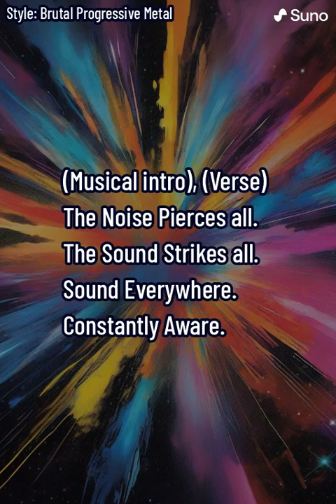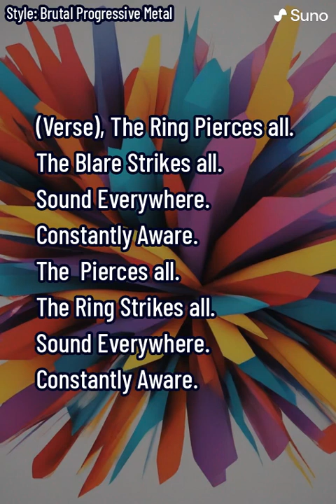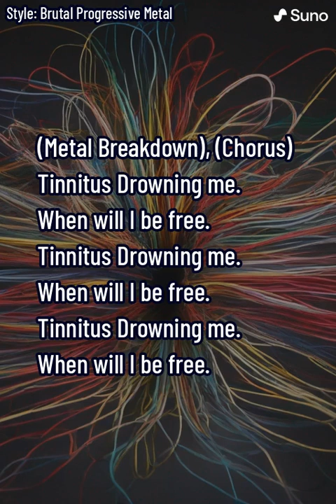Final Attempt at "Cacophony of Insanity"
Though, I tried to get some progressive metal out of Suno AI, the AI had other ideas in mind about halfway through the song. I'll move on to a different subject tomorrow. I don't think that its as awful as the one from yesterday, but I wish it would've kept up the feel that it gave the first minute of the song, but it is what it is, and thus, the result is shared.